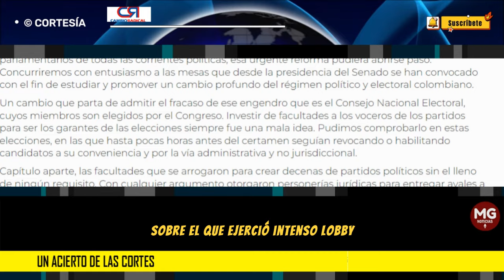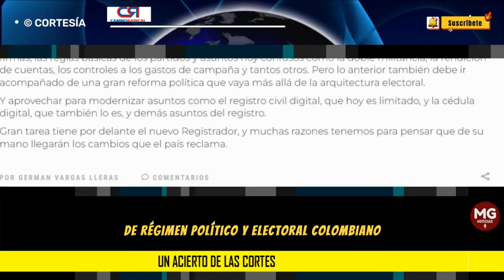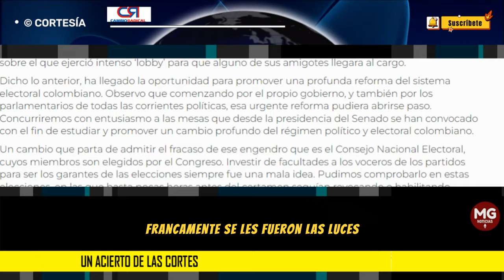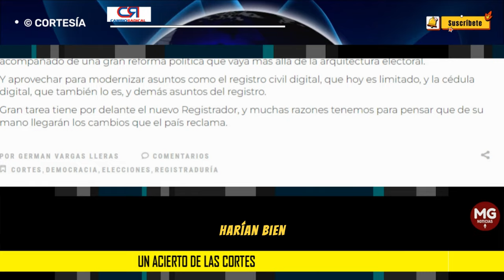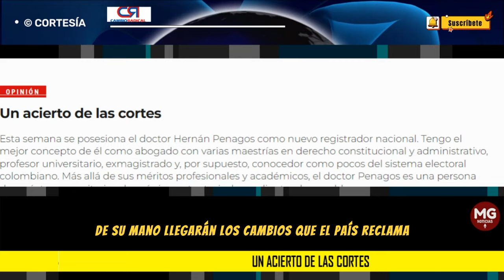UN ACIERTO DE LAS CORTES 🛑 Columna Germán Vargas Lleras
Gran tarea tiene por delante el nuevo Registrador, y muchas razones tenemos para pensar que de su mano llegarán los cambios que el país reclama.